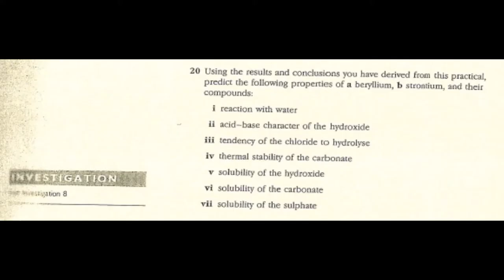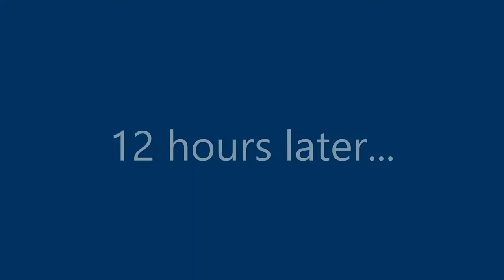The Chemistry of Group 2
This video demonstrates a series of experiments relating to the group 2 elements, also known as the alkaline earth metals. The experimental procedures are given at the beginning of the video, and these is followed by the accompanying demonstrations.

The experiments shown are:

1. The reaction of the elements with water (0:09) and 12 hours later (9:00)
2. Acid-base character (10:01)
3. Hydrolysis of the chlorides (14:42)
4. Thermal stability of the carbonates (22:24)
5. Solubility of some compounds of group 2 elements (29:06)

As you will see in the video, the group 2 elements are less reactive than those in group 1. This is due to the extra proton in each nucleus causing slightly more attraction with the outer electrons. This lower reactivity makes the trends easier to follow.